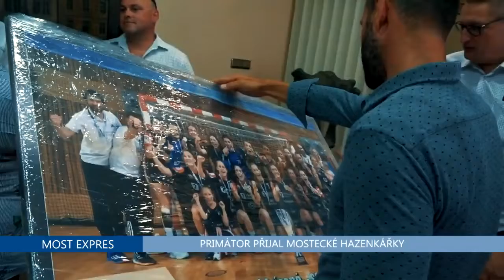Primátor přijal mostecké házenkářky